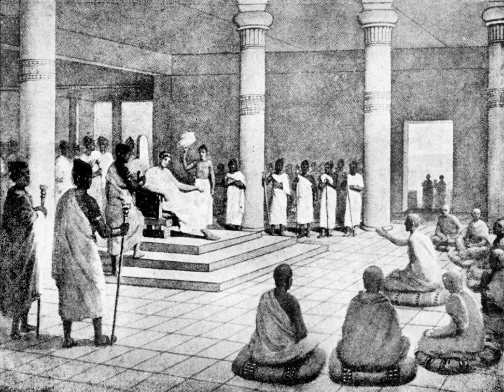Nagasena | Wikipedia audio article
00:00:18 1 iMilinda Pañha/i
00:01:47 2 Thai tradition
00:02:15 3 Depictions

- Socrates

SUMMARY
Nāgasena was a Sarvastivadan Buddhist sage born in Kashmir and lived around 150 BCE.  His answers to questions about Buddhism posed by Menander I (Pali: Milinda), the Indo-Greek king of northwestern India, are recorded in the Milinda Pañha and the Sanskrit Nāgasenabhiksusūtra.